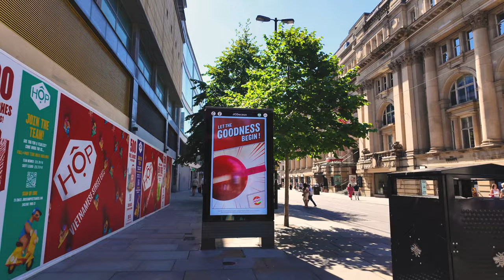MANCHESTER CITY CENTRE WALKING TOUR | 4K | 2024